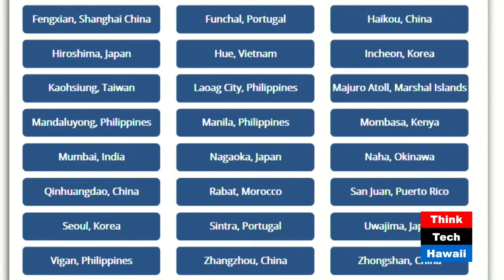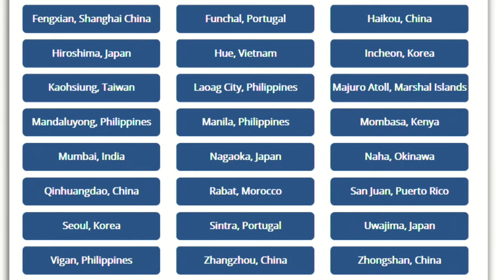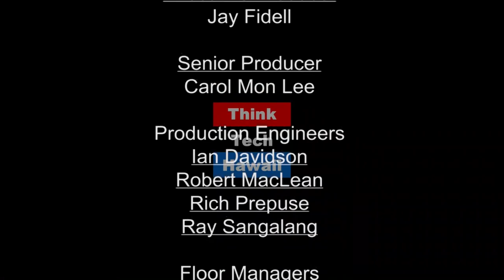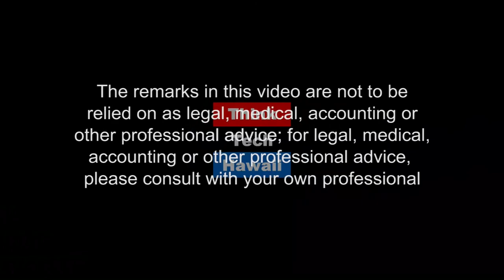Sister Cities Relations Of Honolulu, Hawaii (Asia In Review)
Who are the sister-cities of Honolulu? How does Honolulu select its sister-cities? What's the value of having sister-cities? What are some of the activities and achievements accomplished by Honolulu's sister-cities program? What's in the future of Honolulu's sister-cities?